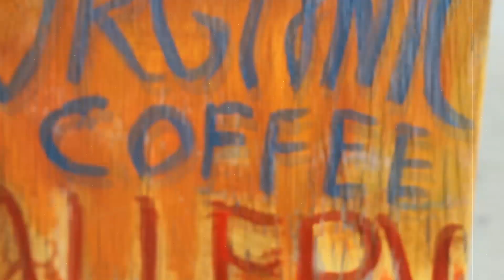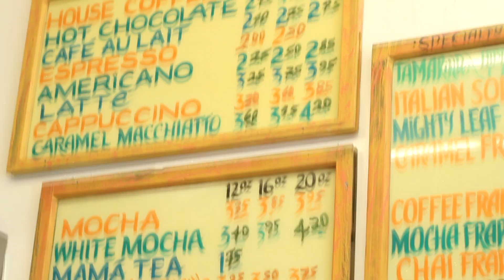Gabriel Teodros "Mind Power" Official Music Video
Gabriel Teodros
"Mind Power"
Colored People's Time Machine
(Fresh Chopped Beats/MADK Productions, 2012)
Produced by BeanOne

Filmed by Mandeep Sethi (SlumGods)
Edited by Gabriel Teodros